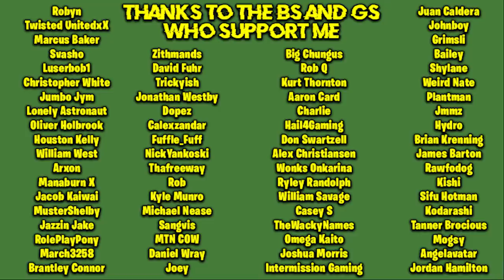Every Boss Drop is RANDOMIZED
In this pvp challenge rargh and linksocarina have to kill pvm bosses to gain the most gp possible as each 10k made gives them a spin on the randomizer in osrs oldschool runescape and then we fight

CC - Linksocarina